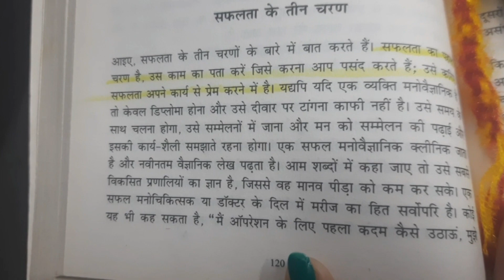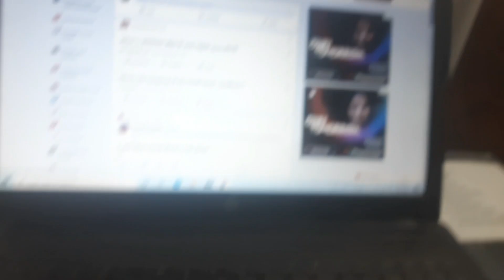A hard day can teach you a lot | माना कि मुस्किल है सफ़र पर चल ऐ मुसाफ़िर ❣️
One Hard Day.. A lot of bad things but end of the day I solved everything.. And ended the day with great energy